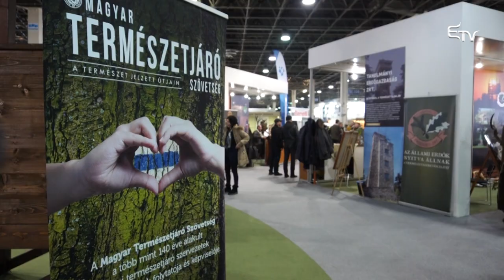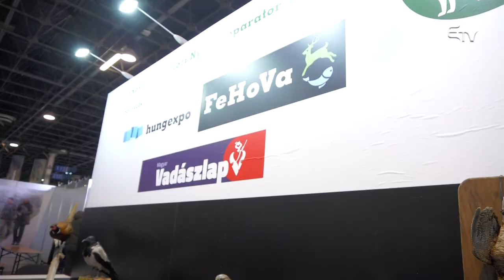Tájkép: FeHoVa – 2019. március 11.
A Tájképben beszámoló a magyarországi FeHoVa kiállításról, a Kárpát-medence legjelentősebb fegyver, horgász és vadász rendezvényéről.